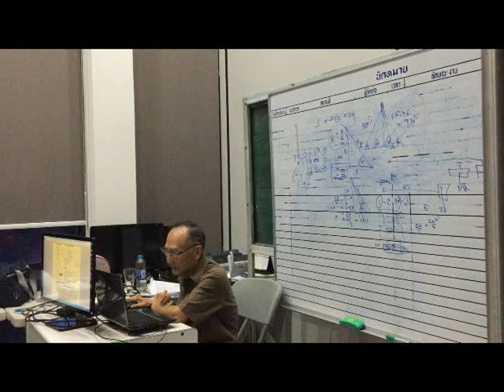Theoretical training for Crane Operator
Theoretical training and exam for Mobile crane operators & Rigging crews
The first training course in this year ( April, 2021 )